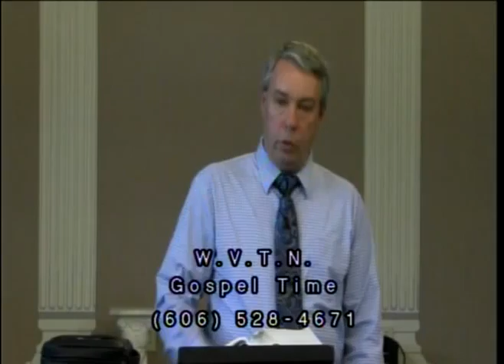GOSPEL TIME JUNE 23 2012 PART 9